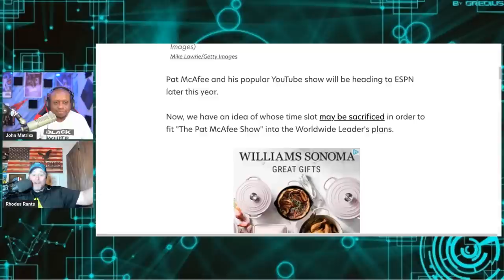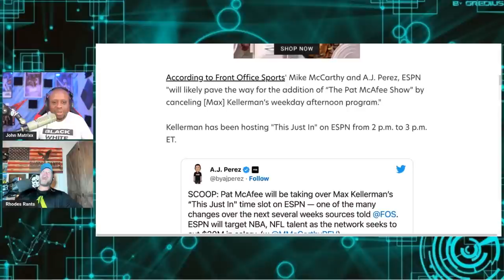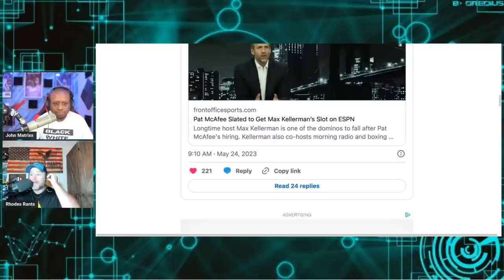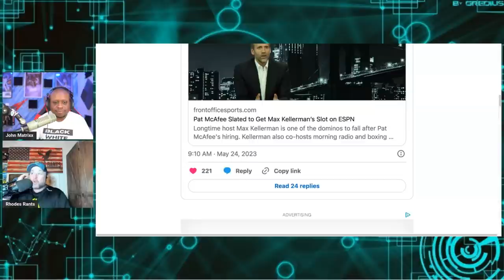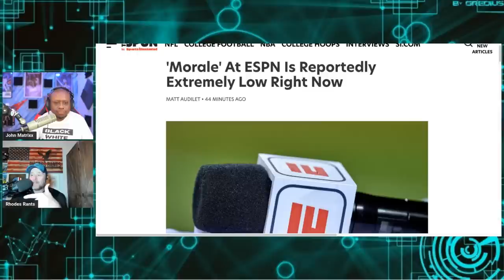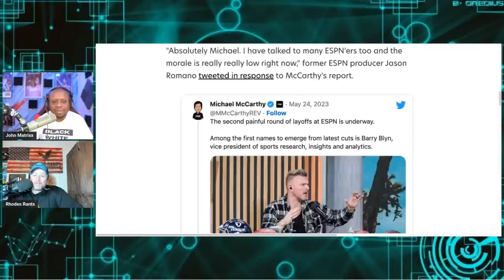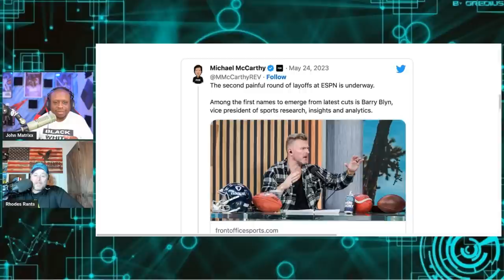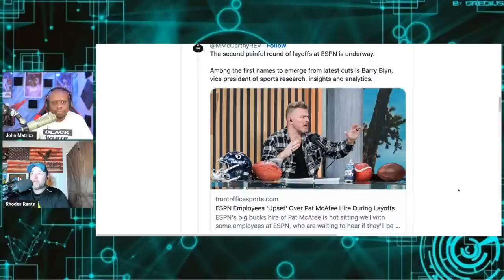Pat McAfee's Show May Get MAX KELLERMAN'S This Just In CANCELLED! ESPN Talent FURIOUS!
Pat McAfee's Show May Get Max Kellerman's This Just In CANCELLED! ESPN Talent FURIOUS! The Pat McAfee Podcast is one of the largest sports and football pods in the United States.  Kellerman formerly was on First Take with Stephen A Smith.